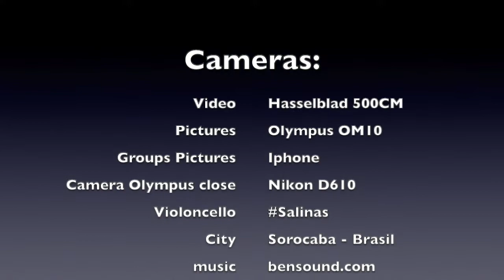Hasselblad + I'm Back MF - digital back for analog cameras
Use your analog camera and Make a videos !

Video by Hasselblad 500cm + @imbackofficial
Pictures by Olympus OM + @imbackofficial

It’s with great excitement that we announce the official start of the mass production!

PS.: Sorry for the dust in the video... ;-)

Best regards
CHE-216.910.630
viale Cassarate 1
6900 Lugano
Switzerland